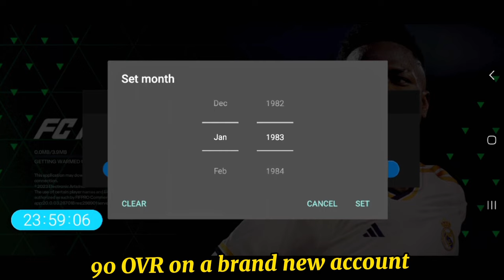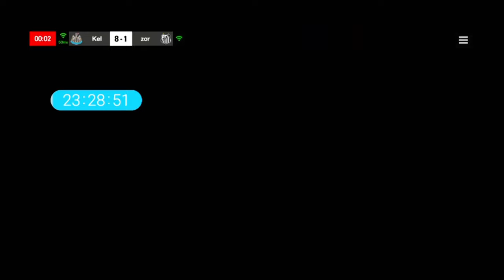CAN I REACH 90 OVR IN 24 HOURS || FC MOBILE 24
CAN I REACH 90 OVR IN 24 HOURS?